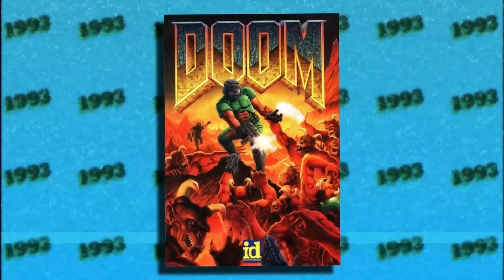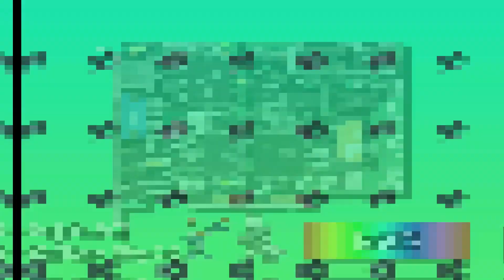LA HISTORIA DE NVIDIA Parte 1: Fundacion y Primeros Años de NVIDIA | HISTORIAS DEL PC GAMING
En esta ocasión y a sugerencia de varios suscriptores contaremos la historia de NVIDIA, una de las compañías mas importantes en lo que hardware se refiere y todo un icono de la industria de los videojuegos, aunque claro no siempre fue así y todo tiene un origen, en este video lo descubriremos.

0:00​​ - 0:45​​ Introducción
0:45 - 1:44​​ Orígenes (Preludio)
1:44 - 2:18 Fundación
2:18 - 2:57​​ Despegue (Alianzas y panorama)
2:57​​ - 4:07​​ Debut (Primer producto)
4:07​​ - 7:36​​ Consolidación (Direct X, éxitos, alianzas y tecnologías)
7:36​​ - 8:35​​ Triunfo (Nuevo milenio, portátiles, consolas y el fin de la competencia)
8:35​​​ - 9:12​ Futuro próximo y posible 2da parte
9:12​ - 9:38​​ Agradecimientos y despedida
9:38​​​​​ - 10:01 Pantalla final

🎮JUEGOS DE FONDO🎮
- SMT Devil Summoner: Raidou Kuzunoha Vs The Souless Army

El material audiovisual empleado en la realización de este vídeo pertenece a sus respectivos autores y no se tiene ninguna intención de desprestigiar ni apropiarse del contenido, su utilización es solo con el fin de amenizar el video (aplica Fair Use)